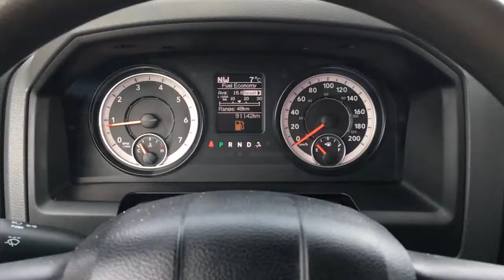2016 Ram 1500 ST | General Features Quick Tour | Edmonton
In this Freedom Ford quick tour, we'll be looking at the general features of this preowned 2016 Ram 1500 ST - Stock 22BR5287B